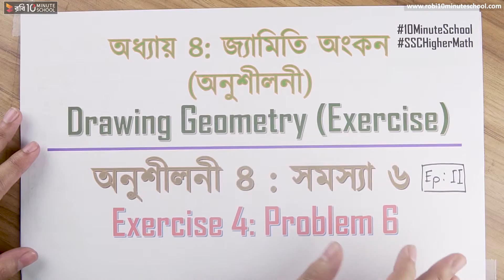০৪.২৬. অধ্যায় ৪ : জ্যামিতিক অংকনঅনুশীলনী ৪ - সমস্যা ৬-2 [SSC]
মাত্র ৪ মাসে SSC 2021 এর শর্ট সিলেবাস শেষ করে পূর্ণাঙ্গ প্রস্তুতি নিতে ভর্তি হও আমাদের SSC Crash Course এ Series: Higher Math [SSC]
Instructor Name: Meemnur Rashd
Bangladesh University of Engineering & Technology

10 Minute School এর সাথে শেখা কখনও থামিও না, যেখানে তুমি পাবে ভিডিও টিউটোরিয়াল যা থেকে শিখে তুমি কুইজ দিয়ে নিজেকে যাচাই করে নিতে পারো, নিজের দক্ষতা বাড়ানোর জন্য পাবে অসাধারণ প্রশিক্ষক যারা তোমাকে নির্দেশনা দিবে। 10 Minute School এ তুমি পাবে লাইভ ক্লাস, ইন্টার্যাক্টিভ ভিডিও, ব্লগ, ডেভেলপমেন্ট সেকশন, স্মার্টবুক যার মাধ্যমে পুরো শিক্ষাগ্রহণ প্রক্রিয়াই হয়ে উঠবে আনন্দদায়ক এবং সকলে সুযোগ পাবে যাতে তারা শেখার, অনুশীলনের এবং উন্নতি করতে পারে।